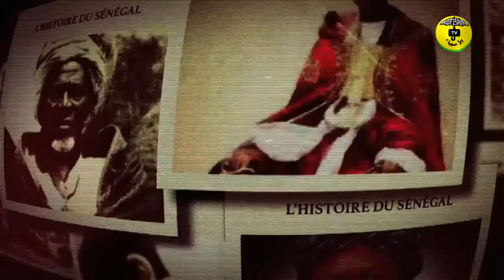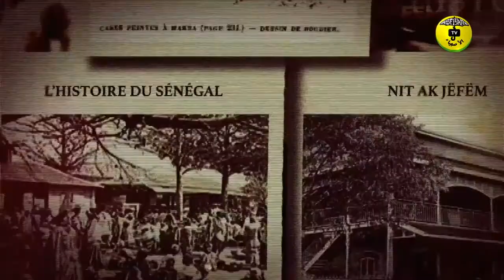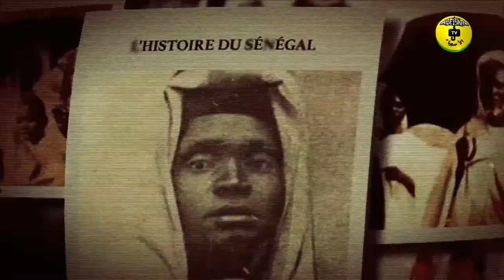Nit ak Jefem du 12 Mai 2021 par El Hadji Atoumane Ndiaye Thème: Gamou Tivaouane 1990